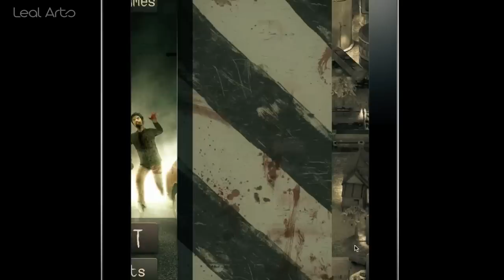Running Dead 1.5 - new scenery!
The town is overrun by the Running Dead, and you're the only survivor. Choose your path, kill the zombies in your way and run from the ones chasing you! Never stop or they'll catch you!
How far will you go? How long can you survive?